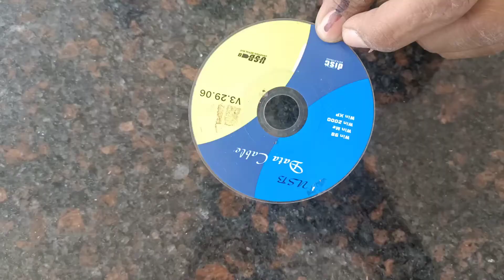How To Make Smart Floor Cleaning Robot At Home | BM EXPERIMENT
Parts :-

1. Wheels * 4
2. Dc Motor * 3
3. Transmitter And Receiver
4. Fan
5. Mini Cd

Tags ;-

How To Make, Smart Floor Cleaning Robot, Floor, Floor Sweeping Machine, DIY Project, Robots, Technology, Robotics, Educational, Clean, Do It YourSelf, Science Model, Science Project, School Experiment, School Project, BM EXPERIMENT